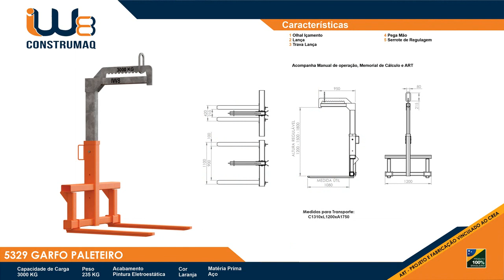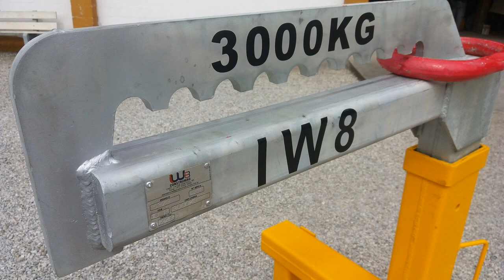Paleteira para Munck 3ton usada no Içamento de Cargas em Pallet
✅ Paleteira para Munck 3000Kg (3 toneladas) ☎ (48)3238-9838 Whatts (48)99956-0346

✅Somos Fabricante de Paleteira para Munck 3ton usada no Içamento de Cargas em Pallet

✅►Acesse para ver os Paleteiros

Paleteira Manual para Caminhão Munck 3ton usada no Içamento de Cargas e Materiais em Pallet